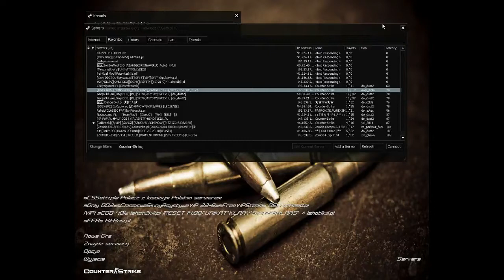[Only AWP] [Skiny,VIP] [Rangi CSGO] [FreeVIP] - CS 1.6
Tym razem coś dla odmiany...